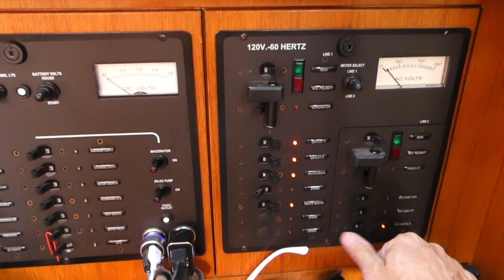SailAway 73 | Sailboat Air Conditioner Install and Full Moon Dinghy Drift | Sailing Around The World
DINGHIES, FULL MOON, SUNSET DRINKS and a FULL AIR CONDITIONER REFIT!!

This episode has both sides of the coin - WORK and PLAY!  We kick things off by taking part in the monthly DINGHY DRIFT at Brunswick Landing Marina - which involves a bunch of cruising and liveaboard sailors doing just that - drifting on dinghies while rafted up in a big pile - with of course some Painkillers and other beverages thrown in. :-) . It's a great way to share comraderie, catch a beautiful sunset, and watch the full moon come out!  But then we're back in the trenches.
Time to install our brand new air conditioner...who knew it would involve a hack saw?!  Cheers!!

Snowflakes in the Sun - Russo
Rust - Tony Peterson
The Breeze - Rodellos Machine
Your Captain - Banana Split
Sail Away - Lovd Ones